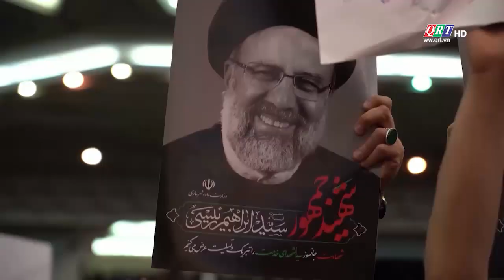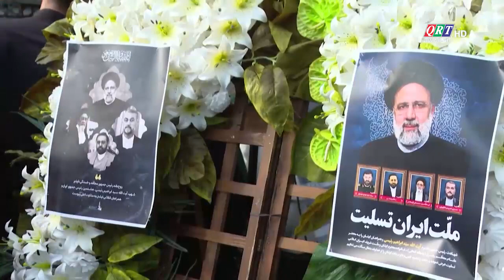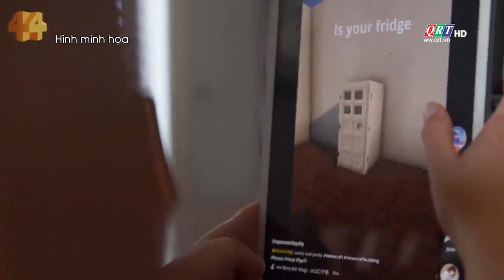BẢN TIN THẾ GIỚI | 22-05-2024 | QRT